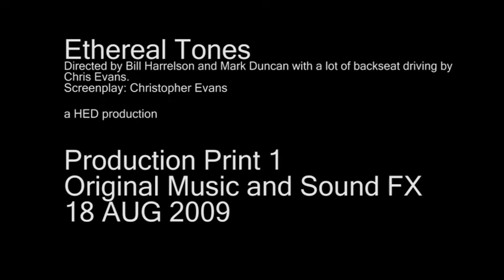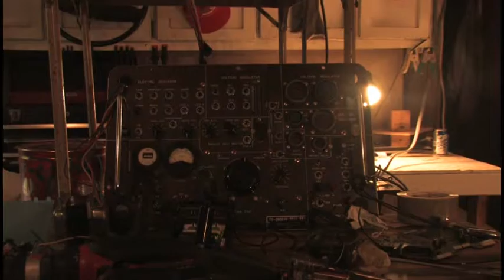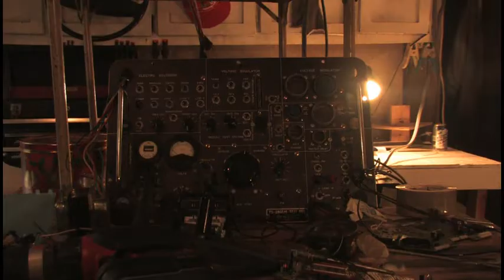Ethereal Tones - Production Print 01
A production print of the movie that I had forgotten about.  I think this is my favorite cut of this film because there isn't a lot of background music and the performances of Kevin and Nate really shine.